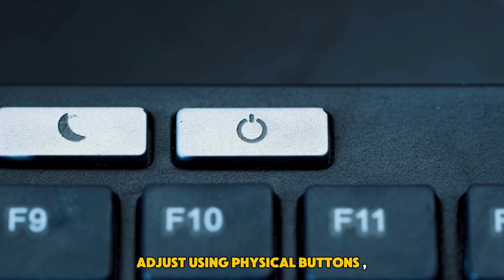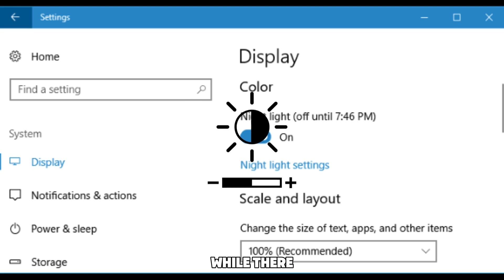How To Adjust Brightness On Your Acer Monitor (How To Change The Brightness On Your Acer Monitor)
How To Adjust Brightness On Your Acer Monitor (How To Change The Brightness On Your Acer Monitor). In this video tutorial I will show you how to adjust brightness on Acer monitor.

Here is a step-by-step process on how to do this:
Adjust Using Physical Buttons
To adjust the brightness using physical buttons, do the following:
• Check the monitor on the side or the front. As you do so, look for icons designated for adjusting the brightness.
• To spot these icons, identify those with a bulb or sun symbol on them.
• Upon spotting the buttons, press them to alter the brightness levels.

Adjust the Brightness On-Screen
For on-screen adjustments, take these steps:
• First, on your screen, right-click the desktop. Then, from the menu that appears, choose the Display settings.
• The display settings window will appear. While there, you can make adjustments to the brightness levels. To do this, locate the Brightness slider on display. Then, move the slider on either side to adjust the brightness levels to your desire. You can adjust the unit’s contrast in the same way.
• Upon adjusting the brightness, select Apply to save the brightness adjustment changes.